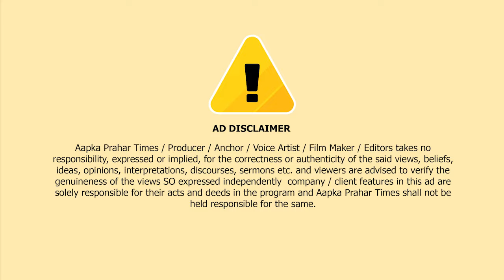गटर के बहते पानी से जनाज़ा ले जाने पर मजबूर || Islamuddin Khan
मुंब्रा के अम्बेडकर नगर में रास्ते पर गटर का पानी,इसी रास्ते से जनाज़ा ले जाने पर मजबूर ||